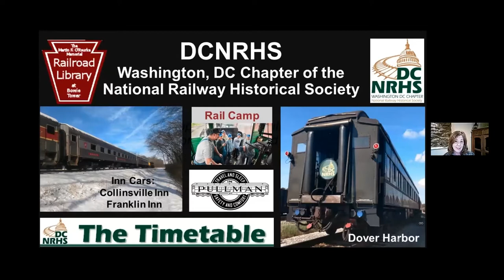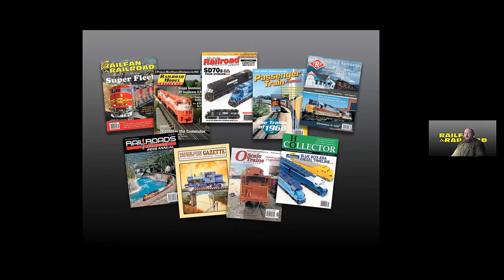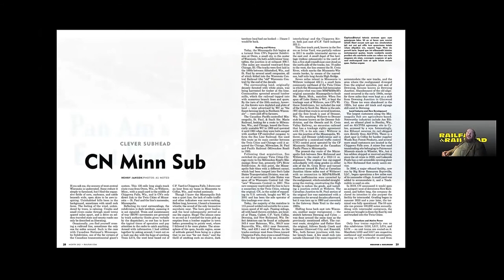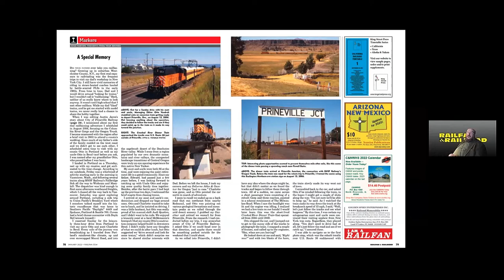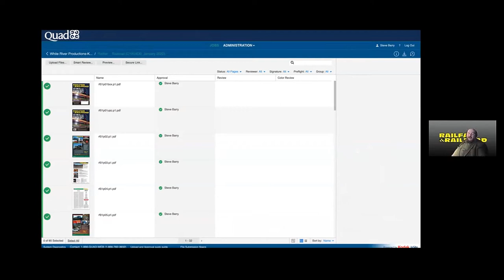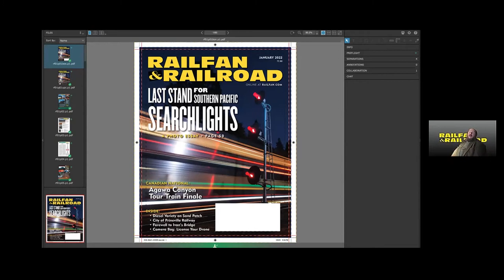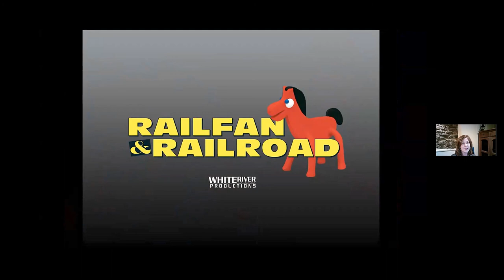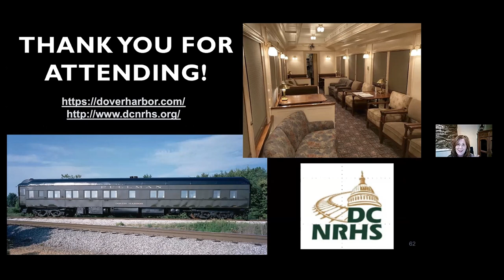Behind the Scenes of Railfan and Railroad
Railfan and Railroad Magazine Editor Steve Barry presents a behind the scenes discussion about the publication of the magazine. This was a free on-line public program of the National Railway Historical Society, Washington, D.C. Chapter (DCNRHS) in December 2021. In keeping with our traditional holiday theme for December, Steve shared lots of images from his own library of holiday rail events.